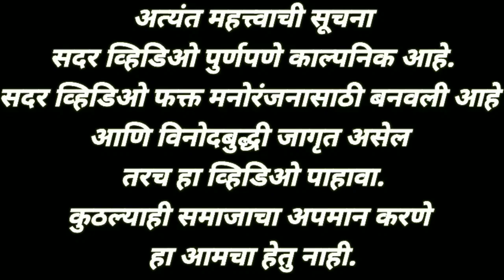Vadavarcha Bhut | वडावरचा भुत | Agri Koli Comedy | Niraj Kasar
नमस्कार मित्रांनो🤗🙏🏻❤️

this video is only entertainment-oriented not related to any caste or religion. please do not relate those characters in real life situation.

                         other song
own music created by Niraj Kasar piano🎹

                               cast
                 Niraj Kasar(main cast)
                 Prajyot kasar
                 Meet Patil
                 Mayur Patil(main cast)
                 Akash Patil
                 Vimal Kasar
                 Minakshi Patil
                 Deepak Patil
                 Ansh Kasar

            Special thanks for video editor
                         GIRISH PATIL

Location:- Bhiwandi (Kharbav Village)